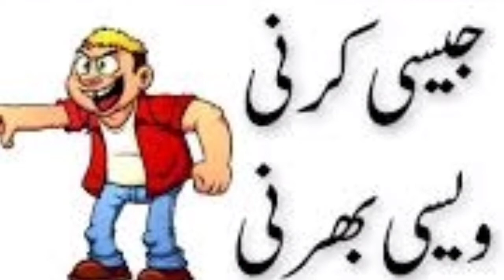Jaise Karni Vaise Bharni | AK Badshah Aur us ki beti ki Kahani